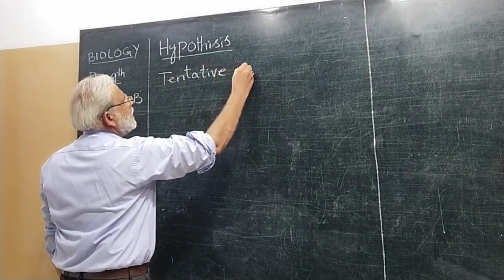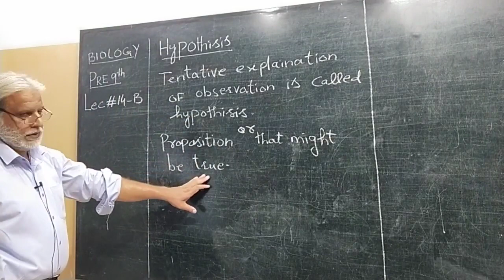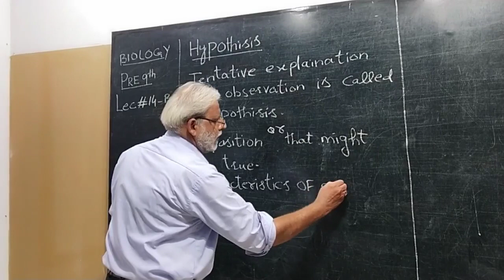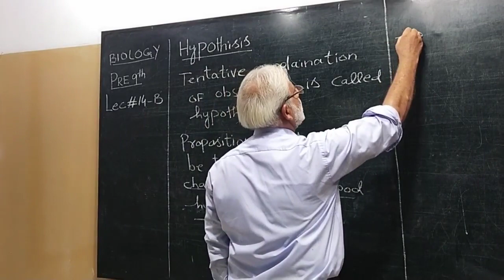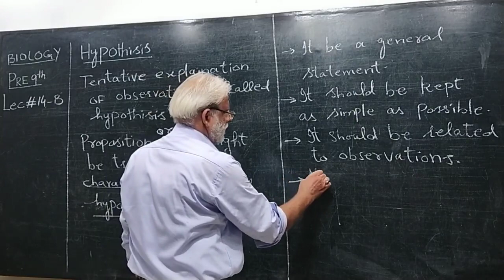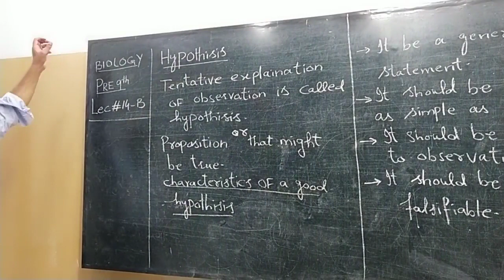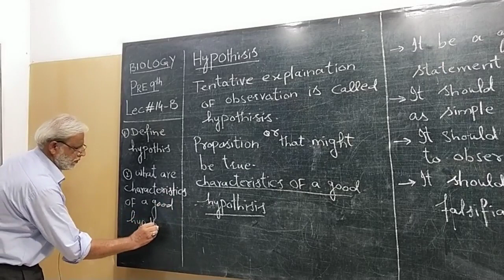Muhammad Kaleem Bio 8Th Lecture 14B